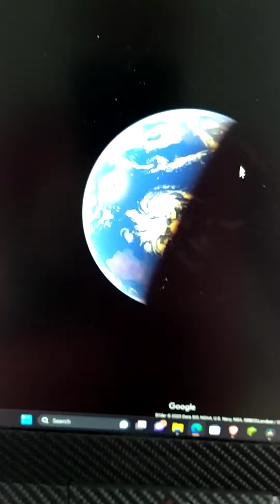21. Mai 2023